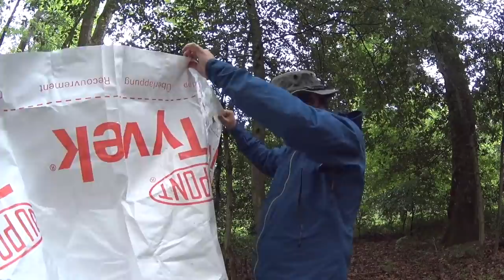Tyvek - Alternative Bodenplane - Dankeschön und Test!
Naja, des Zeug ist sehr leicht und wahrscheinlich des robusteste was man fürs Gewicht bekommen kann... ABER: Es macht leider ziemlich viel Lärm. Daher wohl nicht für jeden.
Oh und des gibts bloß in Weiß! Also nix taktisch... äh... außer auf Schnee! :-D